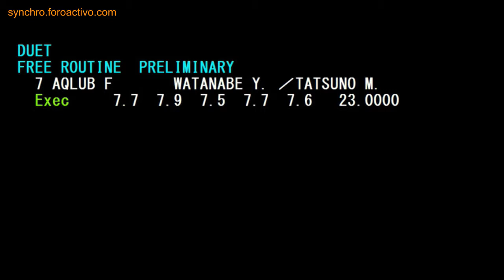Moe Tatsuno/Yumeno Watanabe (Aqlub Fujisawa) Duet Free Preliminary Japan Open 2018